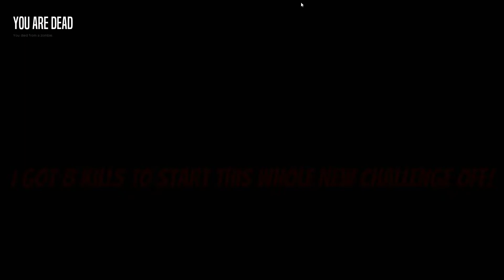VEIN - All New Rules Challenge! - "Motion of the Ocean!" Challenge Is Started With This Video!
Post your video links in my Discord general chat and you can join my public discord channel with this link now

You can also post your video links if you play this challenge in the forum thread on the Steam forums for VEIN right HERE:

Use my promotional link and you'll get $100 off your first order and also give me a $10 credit on my weekly meals I am loving!  Use this link: